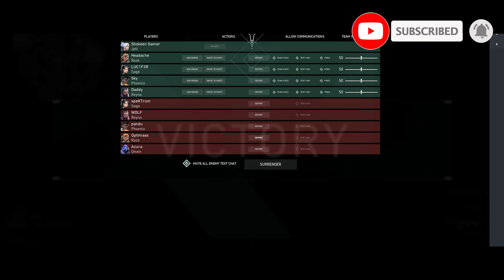Episode-38 Rs.2Lakh Gaming setup..Valorant montage | rtx3060 | i7 11 gen